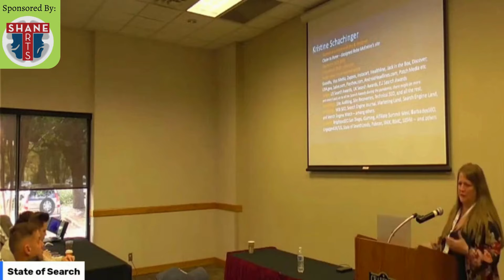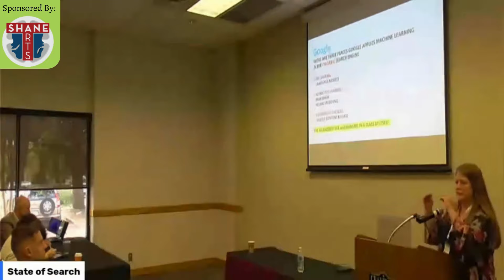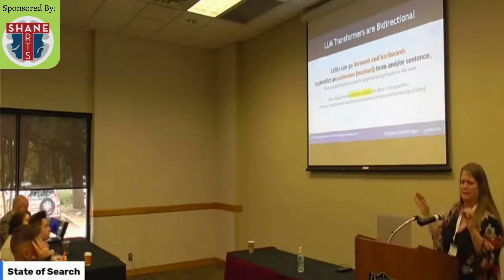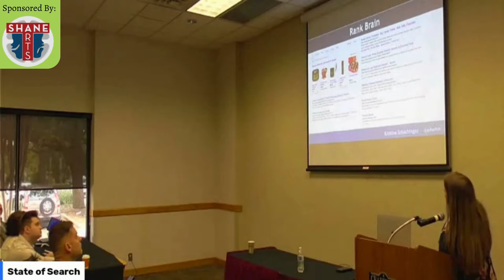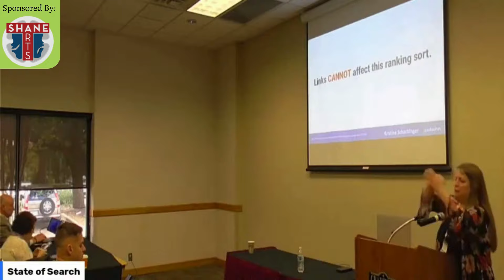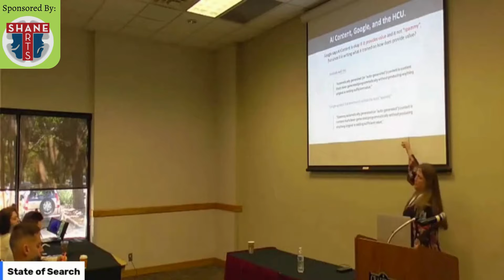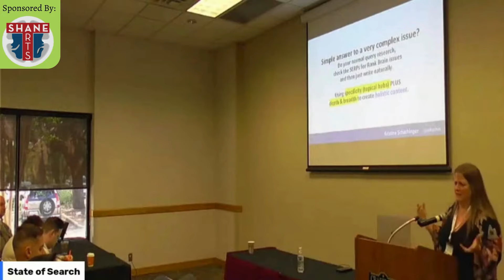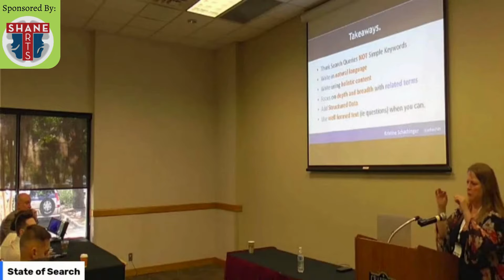Google, AI, & Algorithms From Ranking Signals to SGE